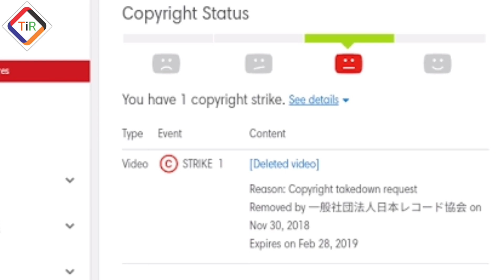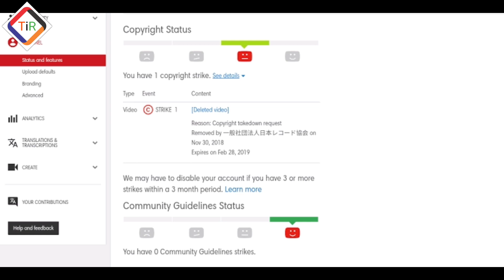Youtube Monetization Big Update For New Youtubers | New Monetization Policy 2021 | The Indian Review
YOUTUBE MONETIZATION BIG UPDATE FOR NEW YOUTUBERS | MONETIZATION POLICY 2021 | THE INDIAN REVIEW

NCS: Music Credit
Title: Champ by Gunnar Olsen
Genre and Mood: Hip Hop & Rap + Dark

Other Queries...

1) youtube Monetization new update
2) youtube Channel monetization new rule
4) YouTube Monetization New Update August 2021
5) community guidelines strike update for monetization
6) monetization latest update
7) Youtube Monetization Policy Update
8) youtube channel monetization new policy
9) YouTube monetization new eligibility
10) YouTube Big Monetization Update
11) youtube monetization update 2021
12) youtube monetization features 2021
13) new youtube monetization policy 2021
14) youtube monetization rules 2021
15) latest update monetization
16) youtube 2021 monetization policy
17) new youtube update